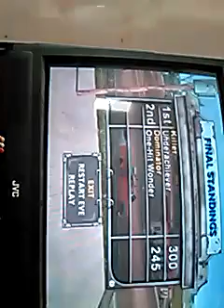Perfect test drive